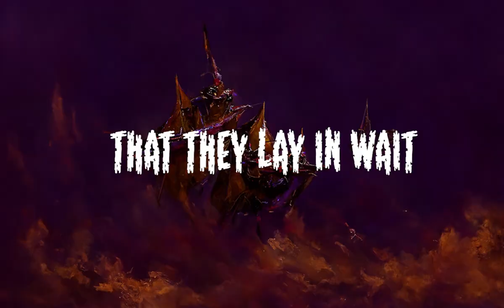King Kaos // Black Sails [Lyrics Video]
King Kaos | Los Angeles | USA

Metal | Blackend Thrash

Track: Black Sails
From the EP: Wasteland | Sliptrick Records | 2023

Description:
Track taken from the EP 'Wasteland'.